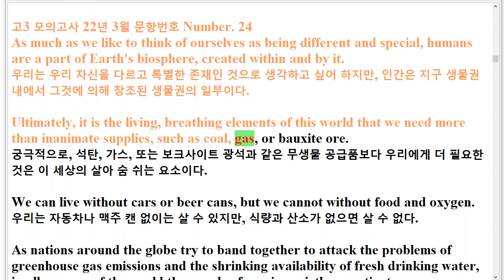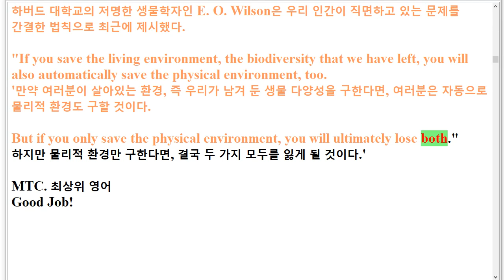R 고3 모의고사 22년 3월 24번 지문암기+한줄해석